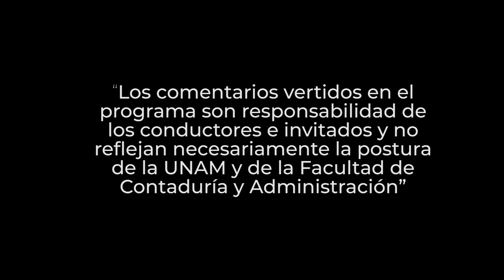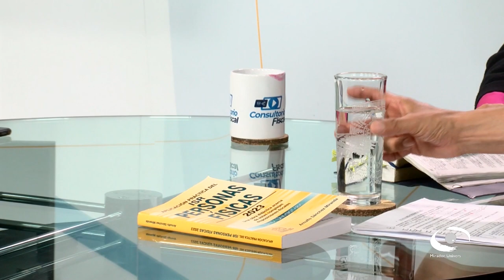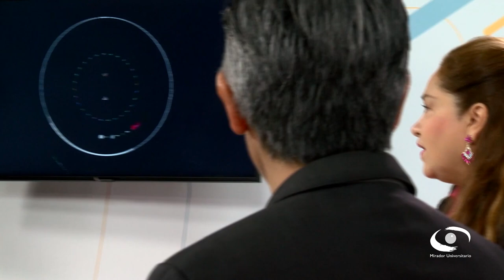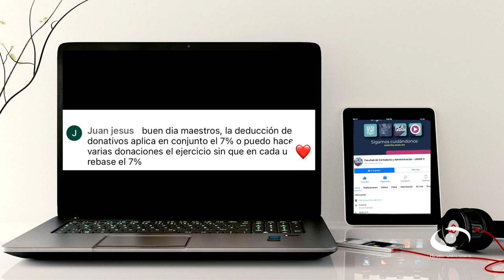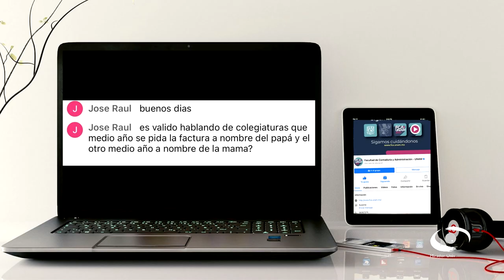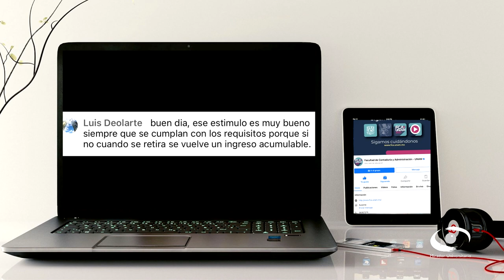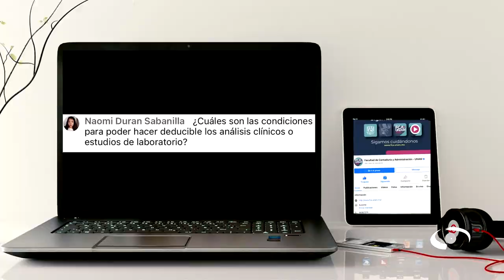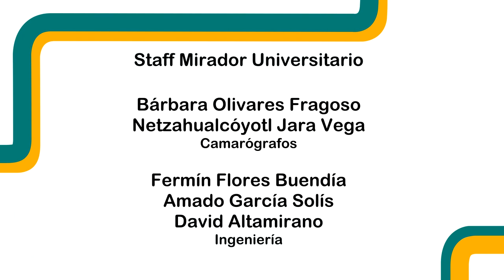Deducciones personales | 20 DIC 23 | Consultorio Fiscal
Los expertos participantes en este programa explican que las deducciones personales son gastos que las personas físicas tienen derecho a disminuir de sus ingresos acumulables en la declaración anual del ejercicio fiscal. Las deducciones personales tienen su fundamento en el artículo 151 de la Ley del Impuesto Sobre la renta (LISR) y algunas de las más comunes son: gastos médicos, servicios funerarios, donativos, primas por seguros de gastos médicos, transportación escolar, etc.

Mencionan que es importante tomar en cuenta que el monto total de las deducciones personales (excepto gastos médicos por incapacidad y discapacidad, donativos, aportaciones voluntarias y aportaciones complementarias de retiro, así como estímulos fiscales) no puede exceder de cinco Unidades de Medida y Actualización (UMA) anuales o del 15% total de los ingresos.

Transmisión: 20 de Diciembre 2023 por Canal 22.1 | 26 de Febrero 2024 por TVUNAM

Invitados: L.C., E.F. y M.D.A.F. Deyanira Arizbe Gutiérrez Hernández, L.C., L.D. y M.I. Arnulfo Sánchez Miranda
Coordinación académica: Dr. José Ricardo Méndez Cruz
Idioma: Español
País: México